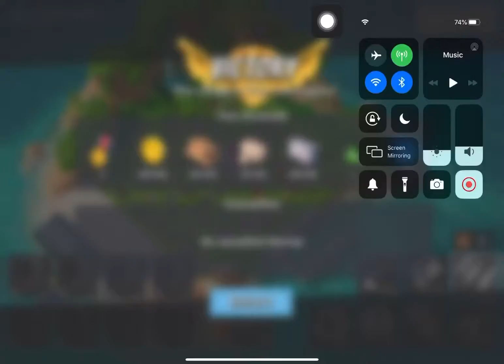Boom Beach - Attack 3604 (Reverse)